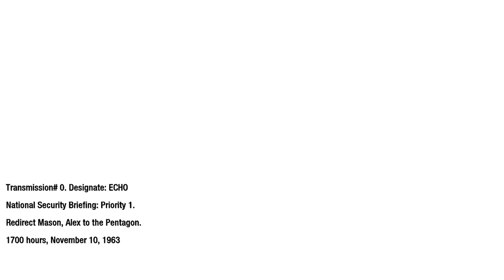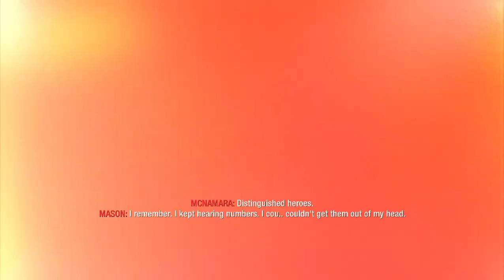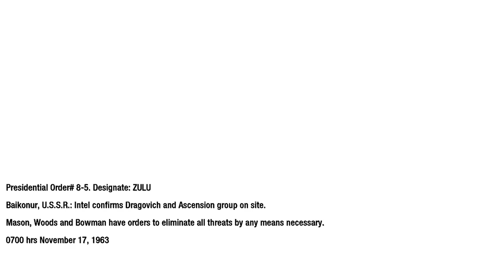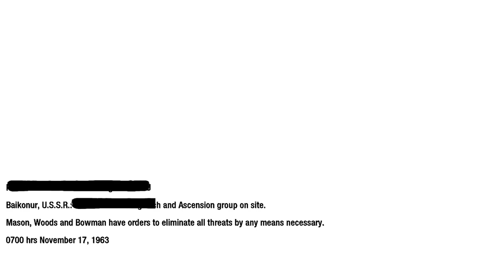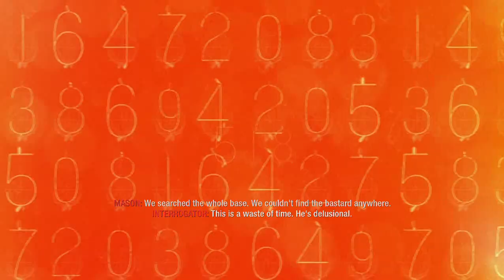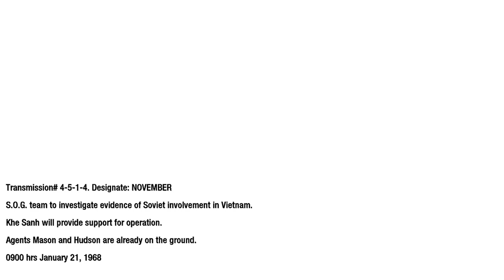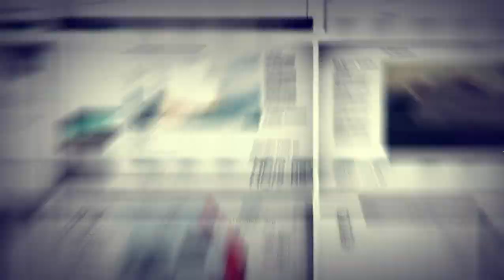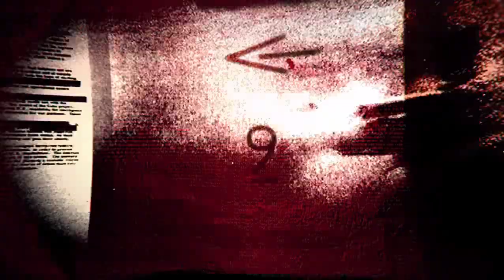The Ultimate Guide to Call of Duty® BlackOps PC Gameplay Walkthrough #02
Join us for a thrilling PC gameplay walkthrough of Call of Duty BlackOps! Immerse yourself in this epic gaming experience as we explore this action-packed adventure game on PC.

With stunning graphics and intense gameplay, this is a must-see for any gaming enthusiast. Don't miss out on our walkthrough of Call of Duty BlackOps on PC!